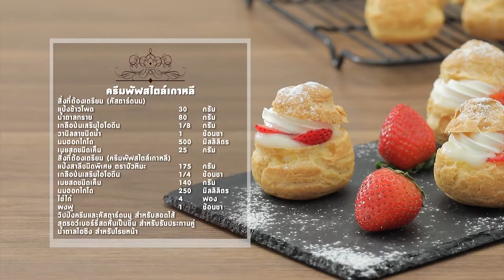รายการ "อดเปรี้ยวกินหวาน" อ.ยิ่งศักดิ์&ครอบครัว ขอเสิร์ฟความอร่อย EP.203 [1/3]